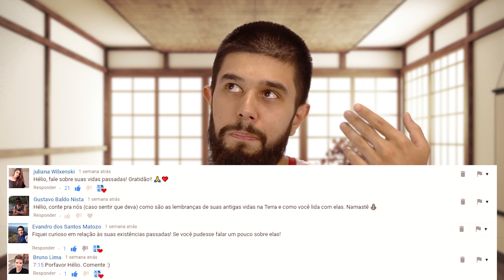Cura de Sintomas - Descobrindo Vidas Passadas | Hélio Responde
☑SEJA INSCRITO.